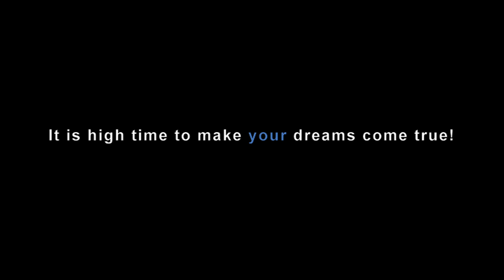"OCEAN TRIP OF MY DREAM"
Réalisation de la campagne de publicité pour "ETAP HOTEL" du groupe "ACCOR "